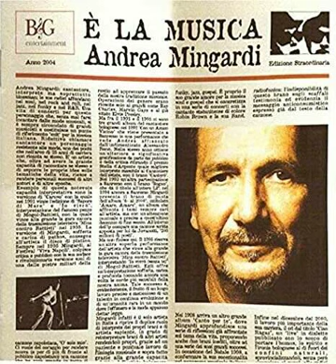Andrea Mingardi - Everybody's talking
Album   È la musica – 2004

Ciao a tutti.  Di seguito, in risposta alle vostre richieste, lascio i link dove potrete trovare alcuni dei miei
ALBUM:
Stanti Cosi Le Cose
Ciao ragaz. Il vocabolario. Manuale per la comprensione del dialetto vivo
6 Al Duemila
AUGURI AUGURI AUGURI
Ho Visto Cose Che
LIBRI:
Così si suonava in paradiso. Romanzo dei musicisti italiani
Professione cantante
Permette un ballo, signorina?
GADGET UTILI:
Giradischi Vinile
Cuffie Wireless Bluetooth
Mi raccomando, Non esitate a contattarci direttamente se avete bisogno di qualcosa di specifico.
Un abbraccio!